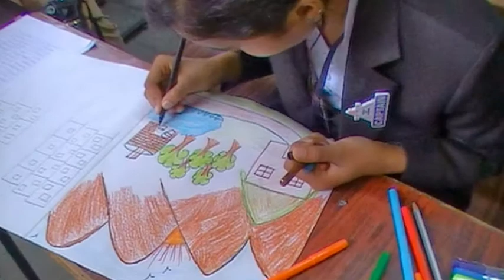NSS AURORA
Deloitte Go Green activities at Aurora's Degree College held on 29 Nov 2013.More than 80 Deloittee professional participated in this event.The main attraction was Vice President of Deloittee who presided the event.Events are Painting,Ad-Mad,Quiz,Funactivities,Case Study.